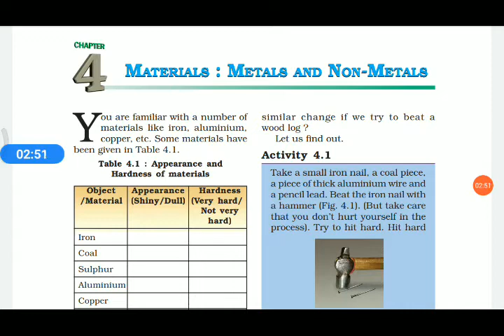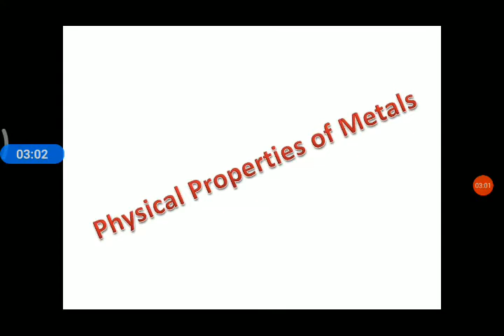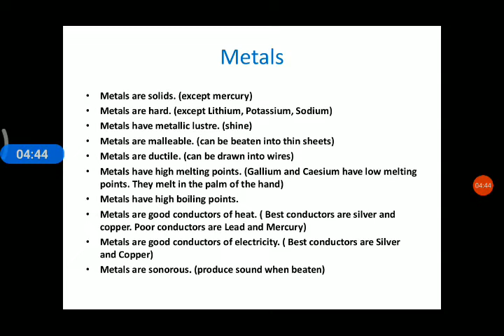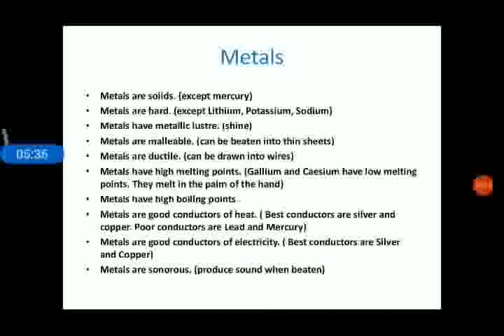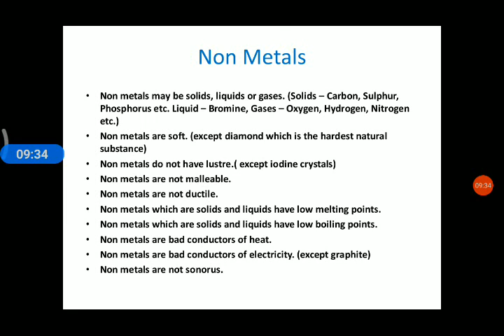Materials: Metals and non-metals | NCERT SCIENCE CLASS 8 CHAPTER 4 | MALAYALAM